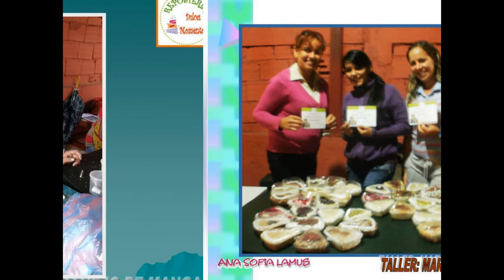Recuento Talleres y Cursos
reposteriadulcesmomentos desde el año 2009, ofreciendo talleres cursos, siempre brindando la mejor disposición, para capacitar de la mejor manera en este lindo arte de la Repostería